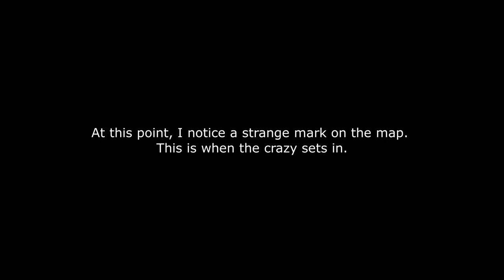Twilight Princess HD (Part 12) - Skyward Fetch Quest (Hidden Village)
In the rod we trust. Unlike that lying Hylian royal family. What Princess Zelda doesn't want you to know is that everything in Hyrule can be traced back to the Oocca. The Sheikah acted as assassins, eliminating anyone who dared to spread the truth. Even now, they're coming for me. I know too much. Please spread the word. Don't let them silence the tru-

Look. I'm sorry about the thumbnail, but the joke was just sitting there. It had to be done.

Dark Souls 2 is good. Fight me, nerds.